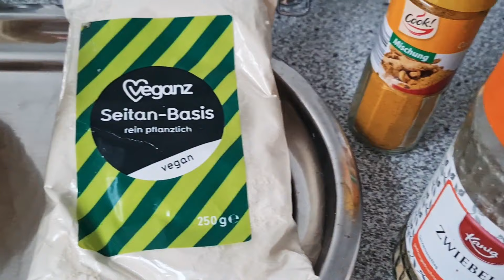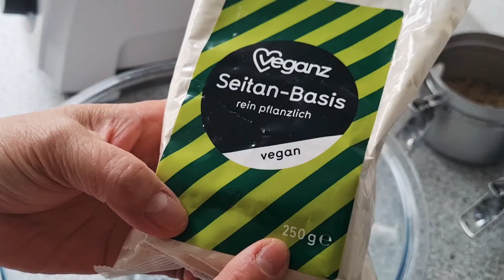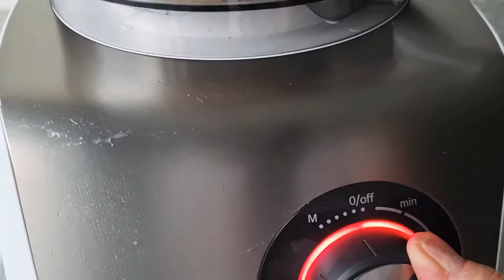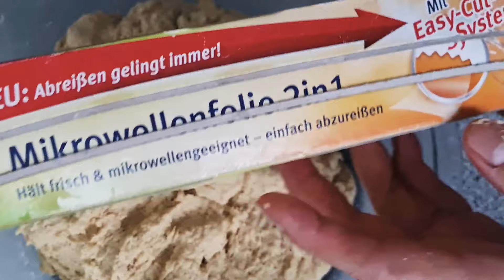Cách Làm Chả Gà Chay Sớ Dai | Vegan Chicken Ham | How To Make Chicken Ham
Hôm nay Nhung làm món chả gà chay sé sợi, rất dai thơm ngon, có thể xào xã ớt, ăn với cơm hết ý luôn.

Nguyên liệu/ Ingredients:
250g bột mì căn / vital wheat gluten free
500g đậu hũ / tofu
300ml nước / water
1 mcf đường / tsp sugar
2 mcf bột nêm chay / tsp vegetable seasoning powder
1 mcf tiêu / tsp white pepper
2 mcf bột hành khô / tsp onion powder
1 mcf bột gừng / tsp ginger powder
2 Mc dầu ăn / Tbsp cooking oil

Nhung chân thành cảm ơn các bạn rất nhiều xem video này, mình chúc các bạn luôn luôn được nhiều sức khỏe và hạnh phúc bên người thân yêu của gia đình bạn.